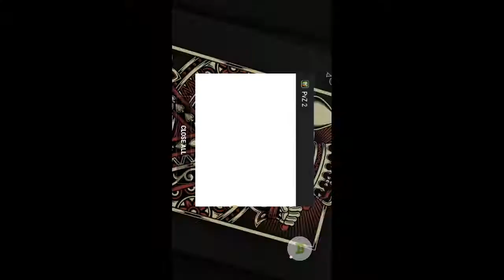PLANTS vs ZOMBIES 2 #2 THE BOSS